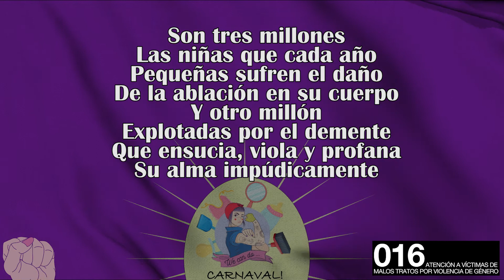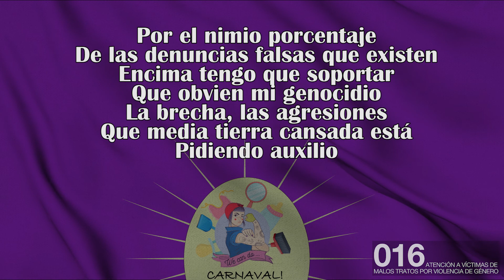Pasodoble "Calla" - We can do...carnaval!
Letra de la pasodoble "calla" de la Comparsa de Mar Muñoz "We can do carnaval!" en el COAC 2022 Cadiz. Pasodoble de Semifinales.
Carnaval de cadiz 2022